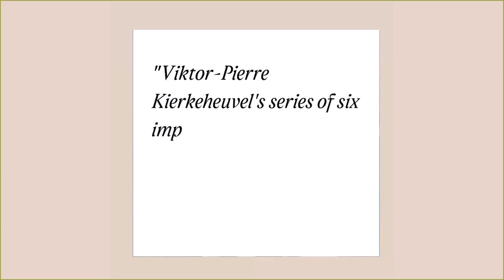6 Impressionist Style Pieces by Viktor Pierre Kierkeheuvel landscape video format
Viktor-Pierre Kierkeheuvel's enchanting Impressionism style art first came to the fore in the summer of 2023.  It is difficult to pigeon hole this little known artist who prefers to go by the term "Author" - mindful of the range of creative mediums he works with.